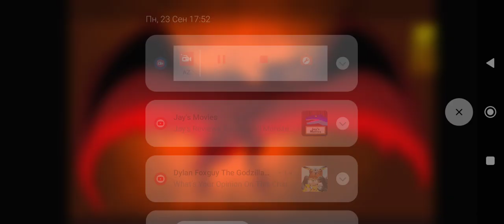Sound Effects-Rodan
Style: Primal

Special Thanks To @DylanFoxGuy2k10